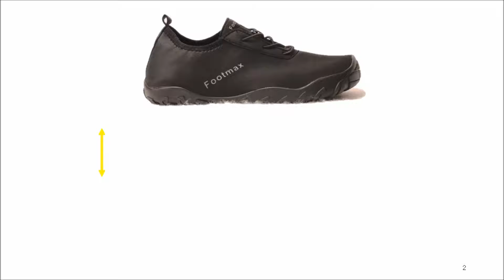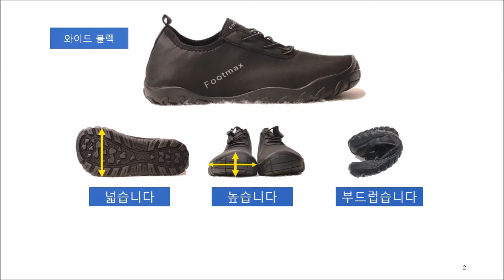볼넓은 무지외반증 발등높은 푸트맥스 와이드 신발 소개 🦶🏻About footmax(Vivame) wide shoes for wide and high foot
볼넓은 무지외반증 발등높은 푸트맥스 와이드 신발 소개

Who has hallux valgus or wide and high foot need wide model shoese by Footmax (Vivame).
Why?
You'll know when you watch the video.